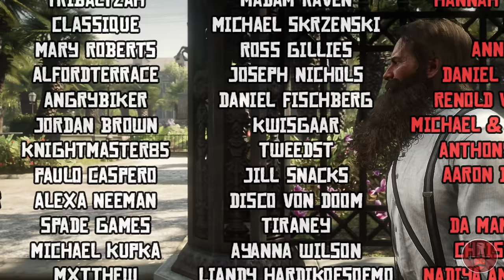8 Amazing Details You Didn't Know About #24 (Red Dead Redemption 2)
A list of 8 incredible details you've probably missed or didn't know about in Rockstar Games' Red Dead Redemption 2.

Video Music:
The Red Dead Redemption 2 Score

0:00 Introduction
0:41 1. Haircut
1:48 2. Wave
2:07 3. Cats with Rats
2:27 4. Cotorra Springs
2:55 5. Chatenay
5:41 6. Dutch's Map
6:06 7. Dragic
8:04 8. Supply Wagon